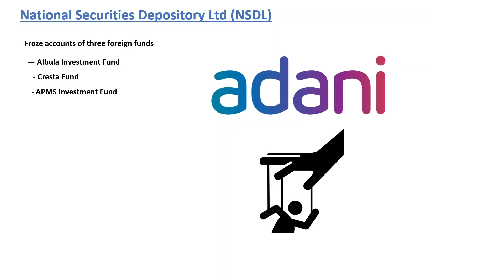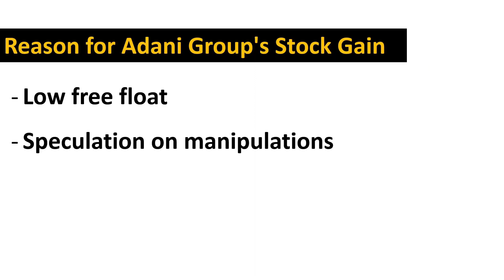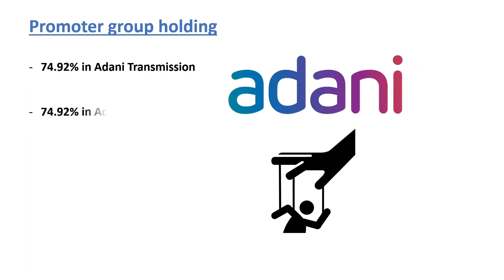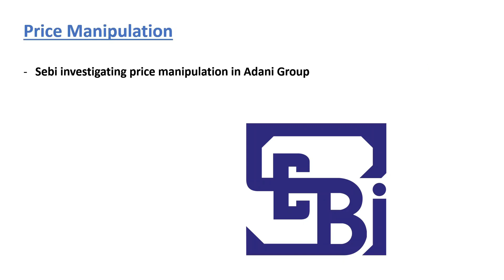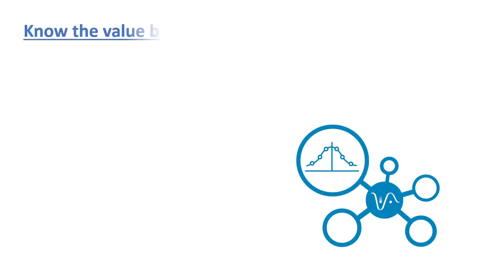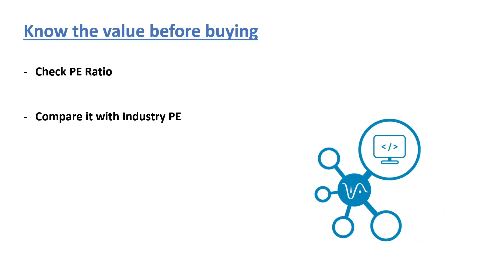Why Adani Ports Share is falling today? │ Adani Ports Latest News │Adani Group Latest News Today.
Why the share price of the Adani group of companies falling? Adani Group Stock Manipulation | Adani Power | Adani Enterprises | Adani Port | Adani Green.